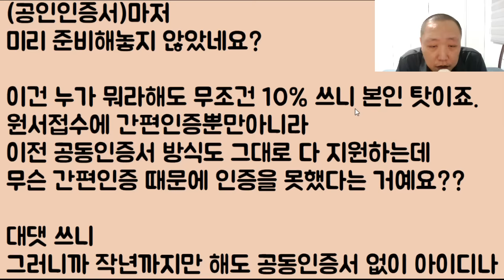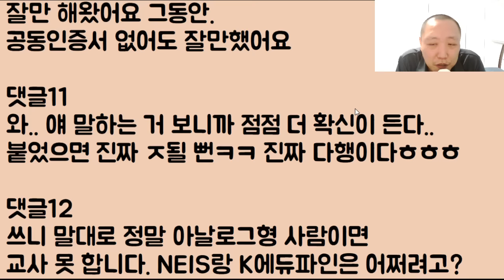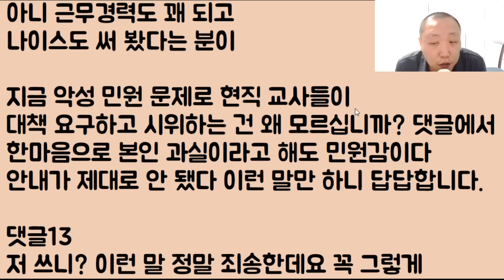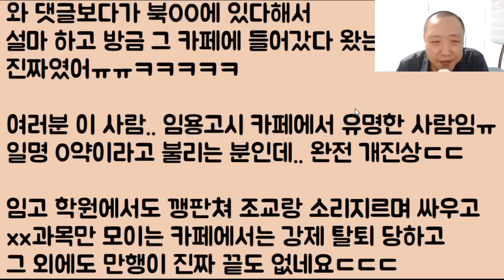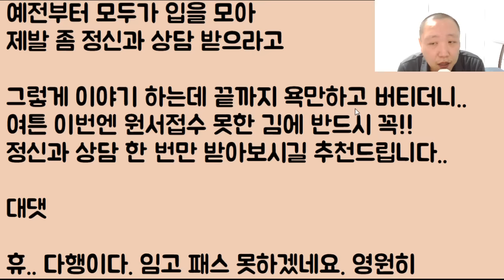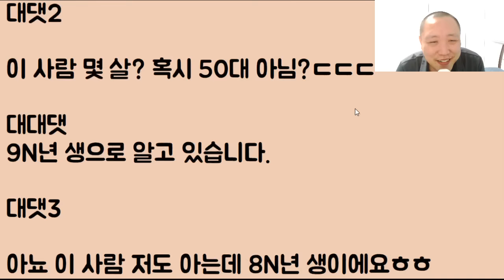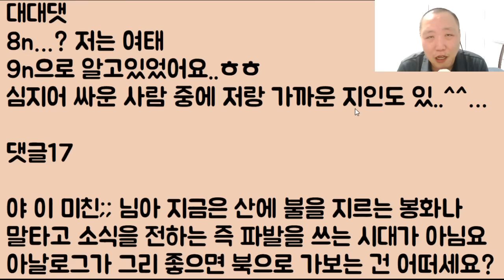[아는 사람 나타남ㅋㅋㅋ] 저는 선생님 되는 게 꿈이지만 미친 나라가 방해를 해서 망했어요 너무 억울합니다.. 제발 도와주세요ㅠ 2부